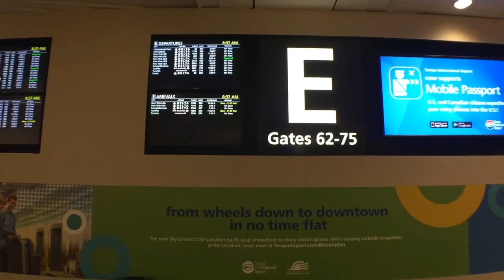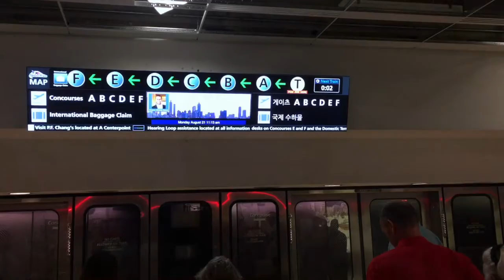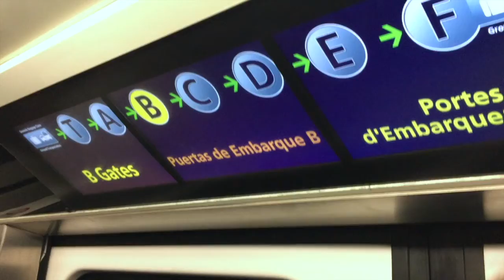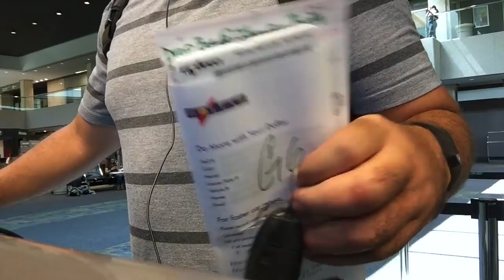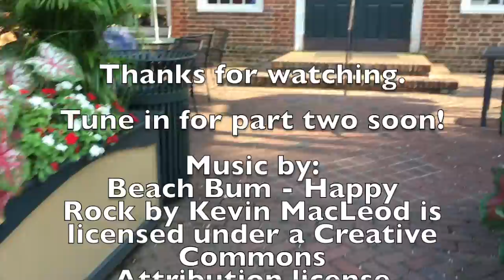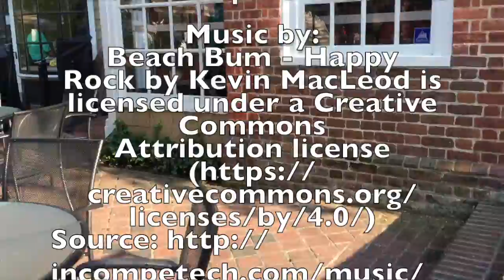Who needs a big toe anyway?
Lets just say, it was definitely a Monday.